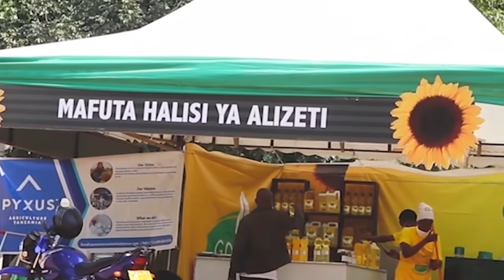TP MAZEMBE Walivyotua BONGO Kuivaa SIMBA WATIA MKWARA, "SISI NI TIMU KUBWA, NYOTA TANO"...